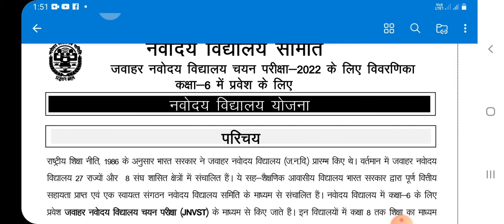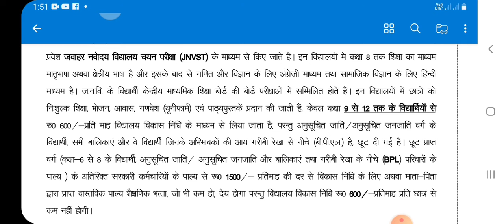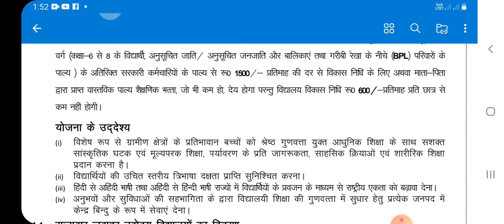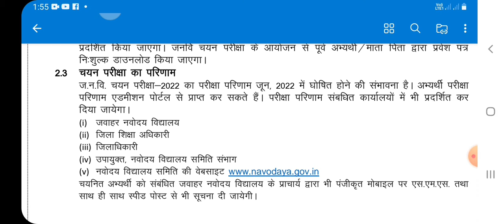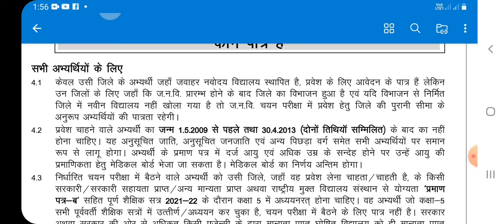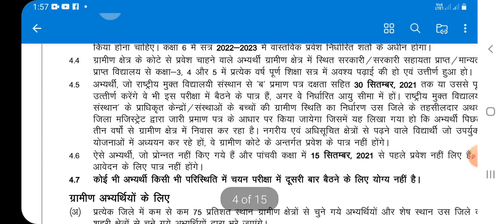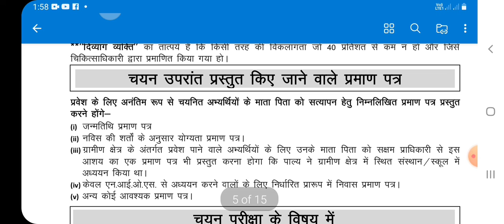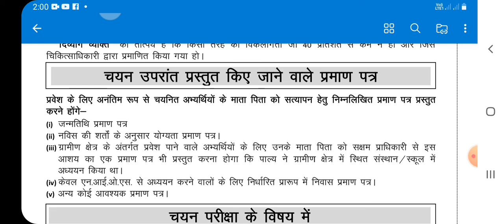jnv application details 2022-2023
jnv application form|| jnv details